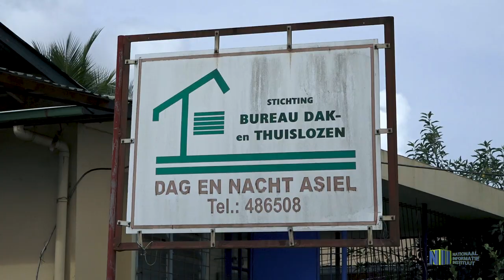BUREAU DAK-EN THUISLOZEN MEER DAN OPVANG DAKLOZEN ALLEEN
Het Bureau Dak- en Thuislozen is er voor eenieder die dakloos is. Ook mensen die problemen in de relatiesfeer hebben, verblijven soms voor enkele dagen. Het bureau houdt zich echter met veel meer bezig. Wij spraken met locatiemanager Claudia Cotin.